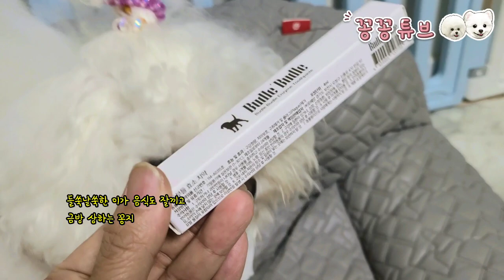강아지 양치 어렵지 않아요 | 부들부들 효소펜 | 새끼 강아지 첫 치카치카 | 댕댕이 양치로 건강과 미모를 챙겨요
안녕하세요
요새 꽁브로가 이를 너무 잘 닦아요
부들부들 효소펜으로 아기 꽁탄이도
거부감 없이 치카를~
한번에 쉽게 할 수 있는 양치
추천합니다